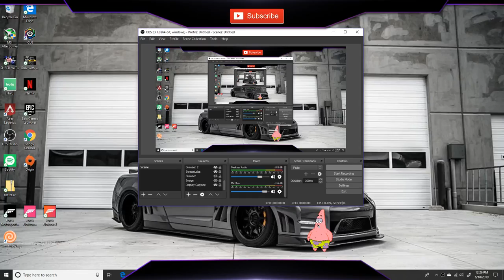Forza Horizon 4 gameplay Livestream // GTX 1070ti, AMD Ryzen 7 2700x